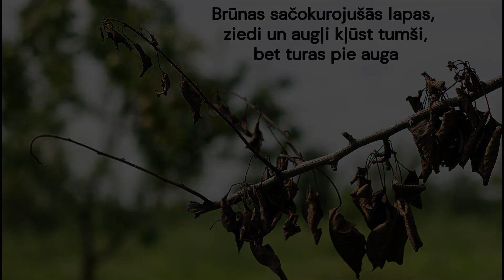Bakteriālās iedegas pārbaudes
Valsts augu aizsardzības dienests (VAAD) visā Latvijas teritorijā veic pārbaudes augļukokiem bīstamās slimības – bakteriālā iedega (Erwinia amylovora) saimniekaugu augšanas vietās, tai skaitā iepriekšējo gadu perēkļu buferzonās (3 km teritorijā ap vietu, kur iepriekšējos gados konstatēta bakteriālā iedega). Pārbaudes notiek stādaudzētavās, augļu dārzos, piemājas saimniecībās un citviet.